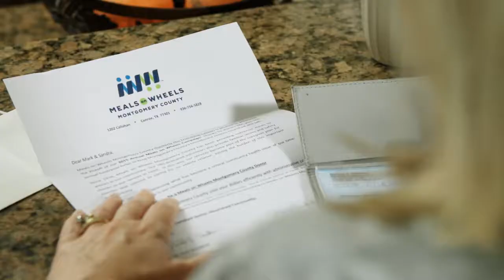More than a Meal - TV Commercial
Meals on Wheels Montgomery County TV commercial encouraging donations and help from the local community in feeding and caring for our local seniors in need.